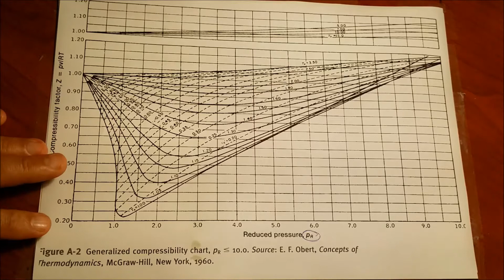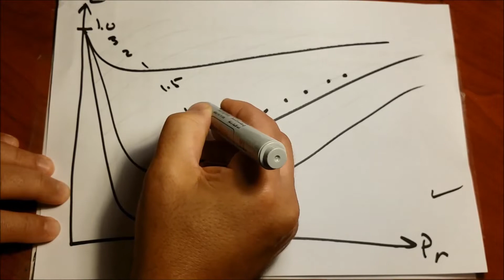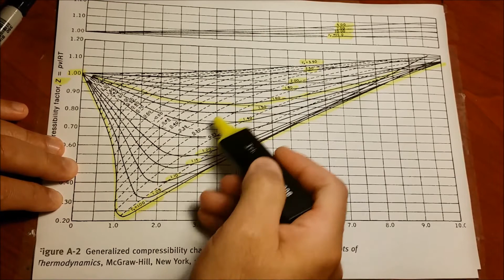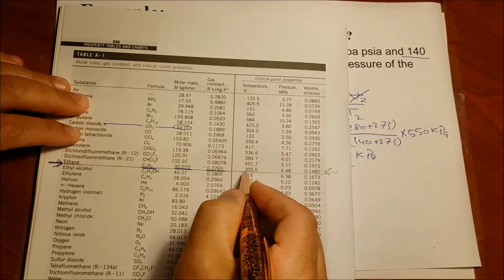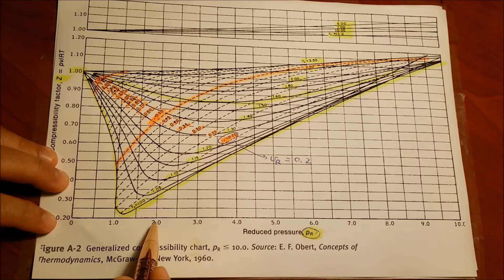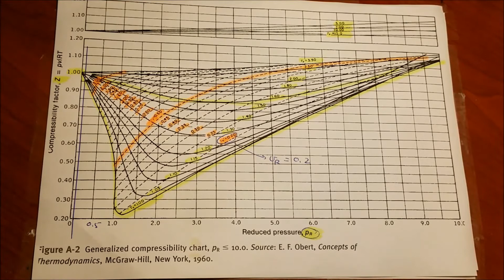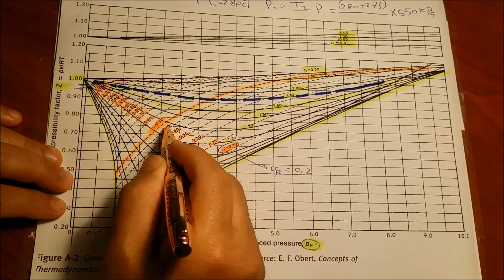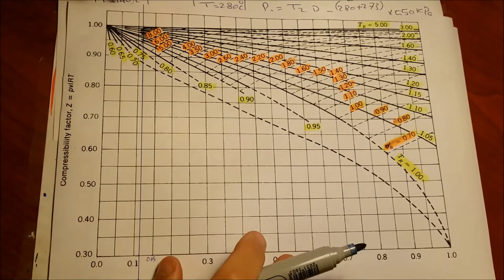Example How to find Z from the chart